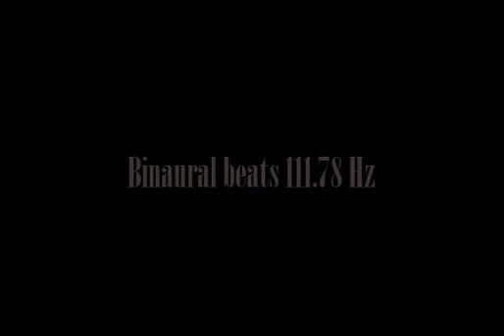binaural_beats_111 78hz